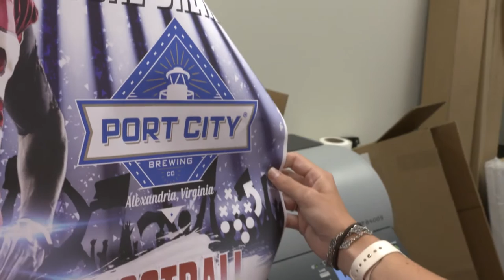Follow the Beer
Independent beer distributors build brands and deliver value every day across the country. Watch this video to hear three voices from each tier of the three-tier distribution system talk about the importance of building relationships and working together.